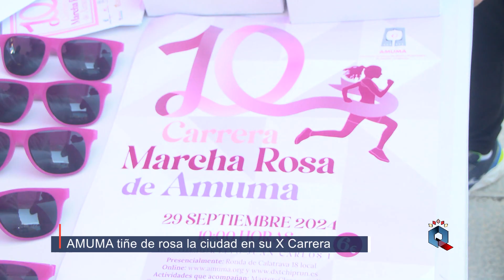La “marea rosa” vuelve a inundar las calles de Ciudad Real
2.700 personas inscritas han participado este domingo en la X Marcha organizada por AMUMA para dar visibilidad al cáncer de mama y ginecológico y recaudar fondos para investigación